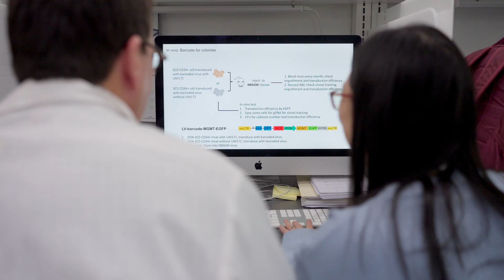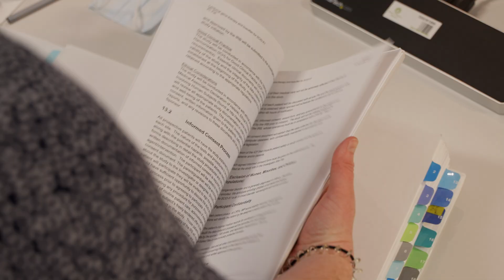A look inside our Gene Therapy Program | Boston Children’s Hospital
The Gene Therapy Program at Boston Children’s Hospital is a multidisciplinary team that provides expertise in the management and access to the latest gene therapy treatments. In this video hear from experts Christine Duncan, MD, David Williams, MD, and Colleen Dansereau, MSN, RN, CPN who have helped create the gene therapy program.  They discuss how the central expertise from this team is valuable in helping develop new therapies, supporting clinical trials, and administering approved therapies to qualified patients. Learn more about Boston Children’s Gene Therapy Program

▶Meet the Experts:

Christine Duncan, MD
Medical Director of Clinical Research & Clinical Development, Gene Therapy Program

David Williams, MD
Chief, Division of Hematology/Oncology, Boston Children’s Hospital

Colleen Dansereau, MSN, RN, CPN
Director of Clinical Operations, Gene Therapy Program